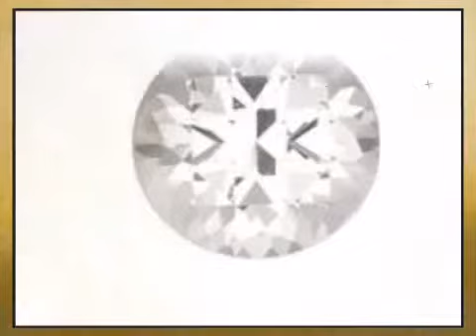White Topaz Round Cut Precision Cut 3.00mm Grade FINE - africagems.com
This White Topaz Round Cut Precision Cut 3.00mm Grade FINE is brought you - The Trusted Gemstone Experts Since 1984.